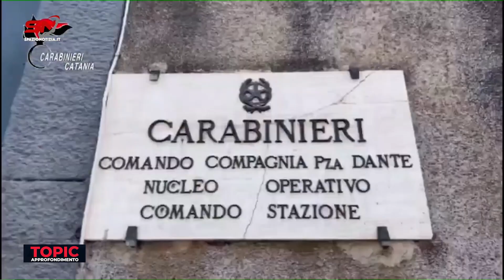Stupro Catania, ne parliamo a Topic con Giacomo Cagnes e Amalia Zampaglione, presidente Shamofficine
Topic - Approfondimento quotidiano con Giacomo Cagnes. In primo piano oggi lo stupro di Catania. In collegamento Amalia Zampaglione, presidente di Shamofficine